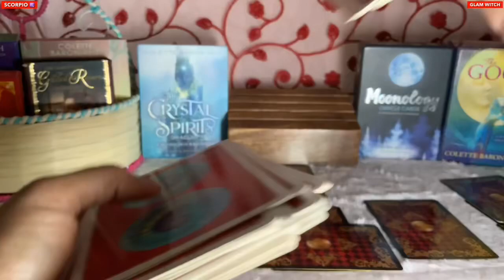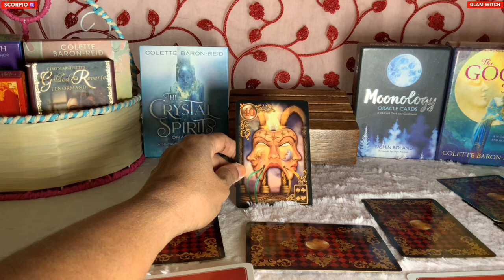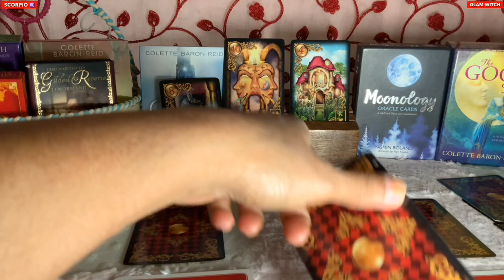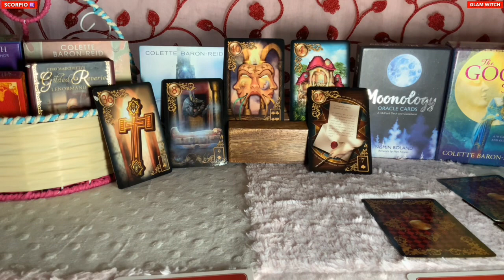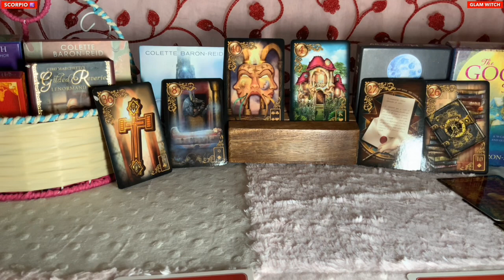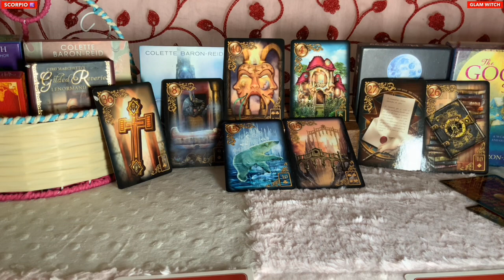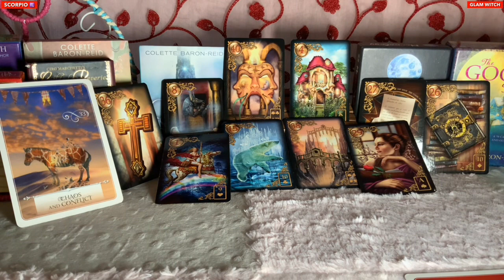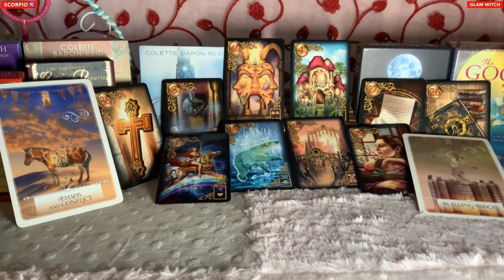Scorpio ♏️ Next 24 hours ❤️THEY ARE COMING WITH BIG NEWS…OMG SCORPIO’S…❤️Tarot Reading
Hi guys !

support
For Daily Readings: